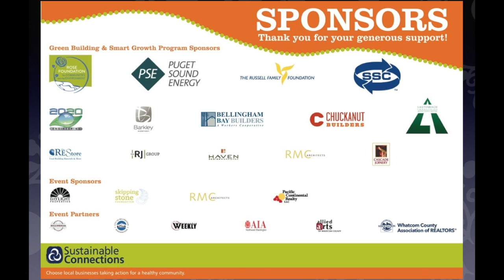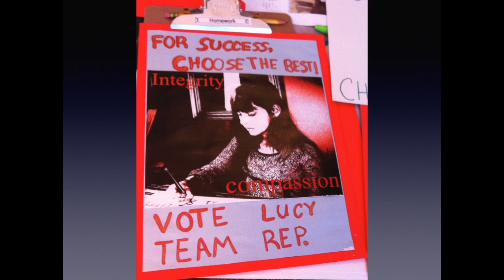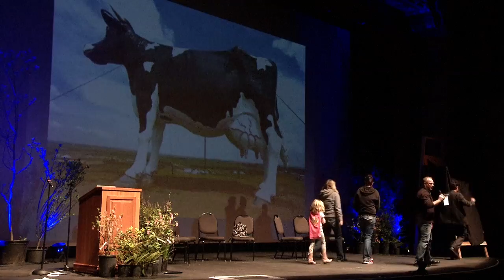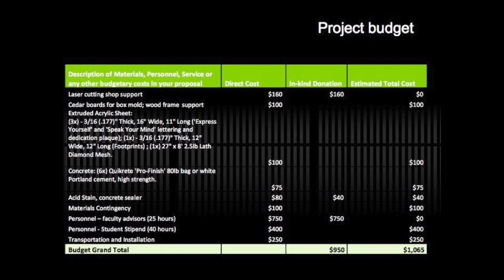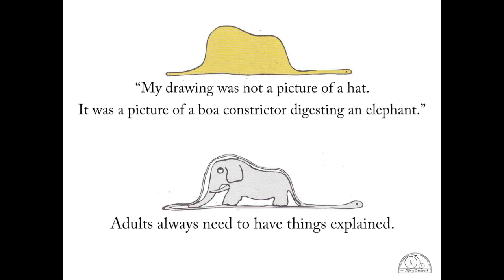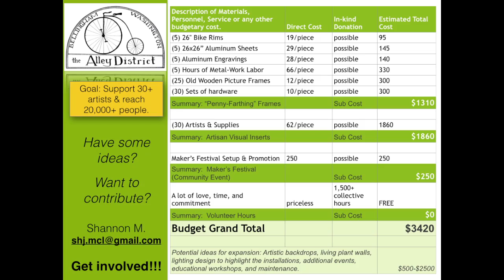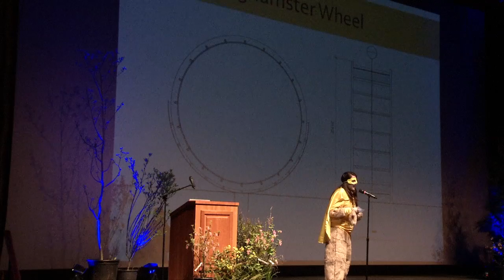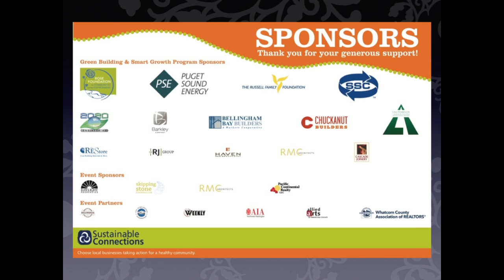Bellingham KAPOW 2015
The top ten finalists present their inexpensive downtown enhancement projects at the annual PechaKucha event held at the Mt. Baker Theater on March 25th, 2015.

The event seeks to find innovative and inexpensive  design projects by allowing applicants to present their design project using just 20 slides that last 20seconds each, because "architects talk too much" according to the Japanese architecture firm that started the PechaKucha movement.